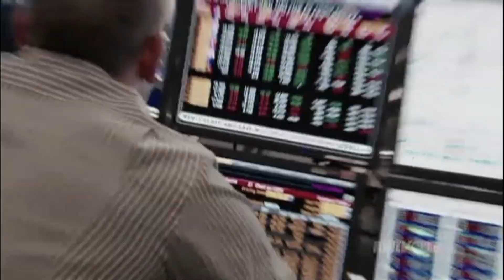Investment Diamonds American